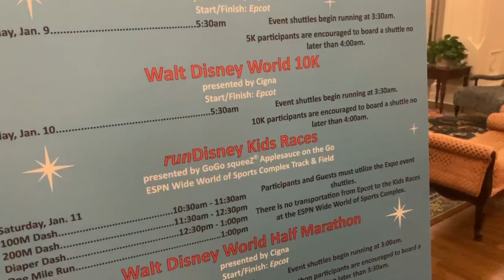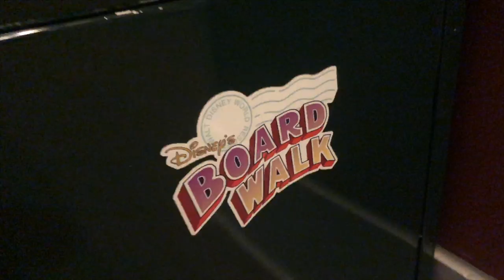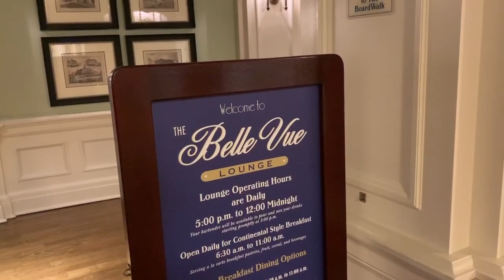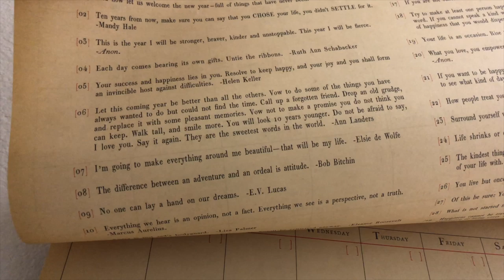One Last Run Before the Dopey Challenge!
Can you believe that it's already runDisney Marathon Weekend again? We are all out of sorts tonight: Forgetting to show our dinner and not having any plans whatsoever... We decide to head to the Boardwalk so Peter can get in his last run on his home turf. The pressure is all on Sarah to capture footage for the vlog and she delivers! Coney Island Chris and EPCOT Forever from the International Gateway are just some of the highlights. We do not end up going to see a movie because of time. We figured we'll be getting so little sleep this weekend we might as well turn in early. We have officially cancelled our cruise and thank you all for being so kind in response to our decision. Are you ready for a full weekend of runDisney? We are!